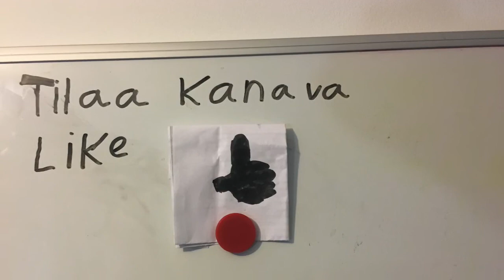Uusi Vuosi osa 1